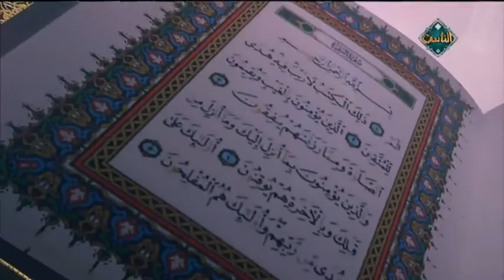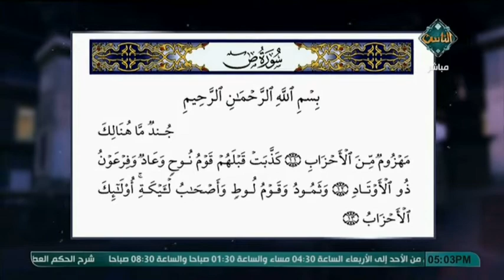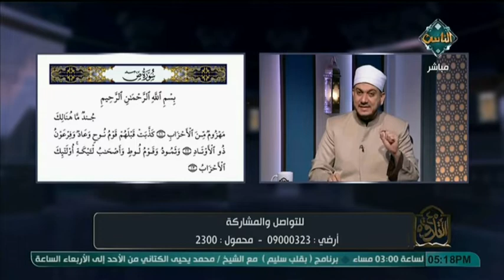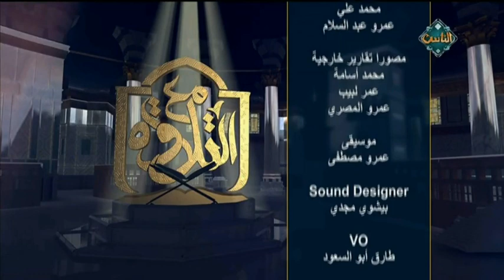أحكام التلاوة والتجويد في مراجعة سورة ص من الآية 11 إلى الآية 13 (حلقة كاملة) | مع التلاوة